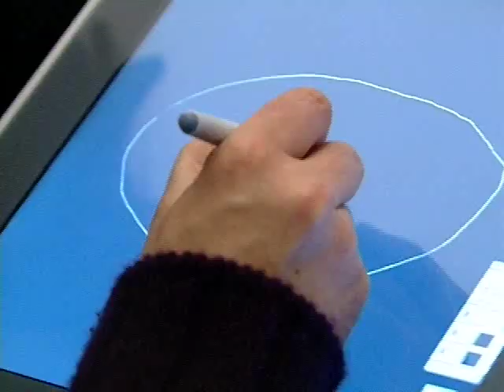K-Pax DVD "The making of K-Pax" (part 1of 2)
DVD featurette